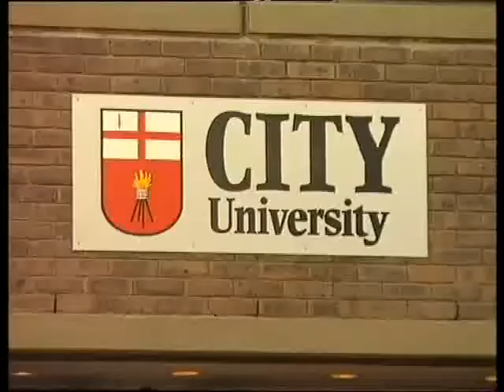АКИМ САЛБИЕВ «Англия Лондон Гогки Григори Токати» Великий сын осетинского народа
Фильм Акима Салбиева.
Григори Токати попал в список кандидатов на присвоение звания сэра королевой Великобритании. От титула отказался, мотивируя это следующим образом:

«...Когда на своей лондонской улице, в своем тихом доме я ночью кладу свою голову на подушку, закрываю глаза, то очень часто, Дамир, я вспоминаю Ирыхъау. Я бывал там сотни раз у родственников жены, взбегал на бугорок и долго любовался снежным Казбеком. Это придавало мне силы, это вдохновляло меня перед дальней дорогой… А когда возвращался назад, то не было на свете осетина счастливее меня. Природа вокруг Ставд-Дорта здесь всегда со мной, речка Урух, деревья, кустарники вдоль ее берегов, незримо присутствуют здесь рядом со мной, я не существую вне этого, если бы не было этого, то считай я не жилец на этом свете… Через каждые 3-4 года в Лондоне выходит книга “Кто есть кто”. Там их авторы обо мне начинают так: “Он осетин, родился в Северной Осетии”. А потом перечисляют все мои достижения в области науки. Но для меня дороже всего первая строка: “Он осетин”…

В этой стране есть закон, по которому самым заслуженным людям присваивают почетное имя - ”сэр”. Я, осетин Гогки Токати, тоже попал в этот список. Но для этого я должен был выразить свою обязательную преданность королеве Англии в специальной декларации. Иностранец здесь не может стать сэром без этой клятвы Королеве. Я отказался от дачи этой клятвы. Почему?

Я не англичанин, я - осетин, я бесконечно сын горы Казбек с его снежностью и туманностью, я там впервые вдохнул воздух жизни. Меня никакими красивыми словами, никакими званиями и наградами нельзя сделать не осетином. Хорошо это или плохо - это другое дело. Но я не хочу лгать ни себе, ни другим. В моем возрасте, когда приближается Вечер без Завтра, непристойно человеку, особенно человеку науки, лгать перед своей совестью и вводить в заблуждение других. Поэтому я скажу прямо: я осетин и хотел бы умереть как осетин, без всякой клятвы кому бы то ни было…

Я им всем говорю, что я осетин, если вам кажется что это нехорошо, то идите ко всем чертям! Разрежьте меня и из меня хлынет осетинская кровь. Вот и все. Поэтому сегодня я не ношу высокое звание сэра. Когда наступит мой Вечер без Завтра, то я хотел бы, чтобы кто-нибудь написал, что он Гогки из Ставд-Дорта, всегда говорил, что “я осетин и горжусь этим”. Мать любят не потому что она красивая. Мать любят, потому что она мать, что она родила вас, что у вас ее кровь. Вот и я так рассуждаю совершенно честно перед своей совестью. Зачем я буду лгать кому то, что предан Англии?

Пусть запомнят все: моя Родина Осетия, я родился там. Когда Сталин перед моим ухом прошушукал: “Иронау ма зонут, Токаты-фырт?”, то я растерялся и ответил по-русски: “Конечно, Товарищ Сталин, я же осетин”. Я стоял перед ним как солдатик, а он Генералиссимус. Он ничего не сказал, покачал головой и улыбнулся. Если меня также спросит королева Англии, кто бы ни был, я отвечу также. Меня уже нельзя переделать, как нельзя переделать осла в лошадь... У меня в жилах течет осетинская кровь. Я осетин. Нравится вам это или нет, это другое дело…»

«А кем меня считают мои земляки? Десятки лет назад я вынужден был покинуть свою родину, дороги к ней мне закрыл «железный занавес». С головой уйдя в аэронавтику и космонавтику, я часто забывал о народе и земле, где родился и вырос. Это необъяснимо трудно, особенно человеку, у которого уже не будет своего Завтра, к которому все ближе и ближе подкрадывается его Вечер… Живу пока только одной надеждой: когда-нибудь потомки наших предков обязательно поймут меня…» Григорий Токати (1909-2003 гг.)

В округе Лос-Аламос, штат Нью-Мексико установлен бронзовый бюст с надписью G. A. Tokaty.

Одна из улиц в университетском городке Лондона названа именем Токати.

В университете Сити лорд-мэр Лондона, одновременно являющийся и ректором этого университета, ежегодно присваивает Стипендию имени Токати.

В 1972 году американские астронавты установили на Луне портрет Токати вместе с портретом Вернера фон Брауна.

В 2000 году Королевой Великобритании учёному был присвоен титул лорда.

В 1974 году в Великобритании был снят документальный сериал Мартина Смита «Мир в Войне» (англ. The World at War), в котором Токати сыграл самого себя.